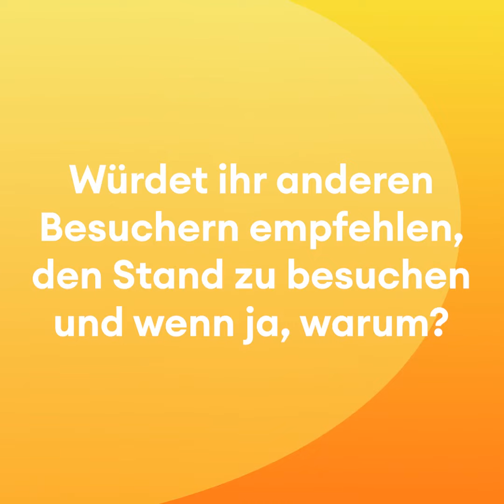Die ersten Eindrücke unserer Besucher 💬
Die Messe ist in vollem Gange und wir haben bereits die ersten Eindrücke unserer Besucher eingefangen. 💬

Erfahrt, was sie für einen Eindruck von unserem Stand haben und welche Produkte oder Themen sie besonders interessieren. Außerdem erfahrt ihr, warum sie anderen Besuchern empfehlen würden, am Stand vorbeizuschauen. 🔍